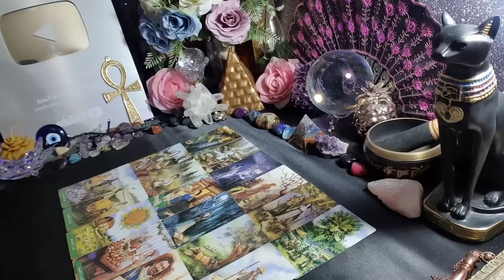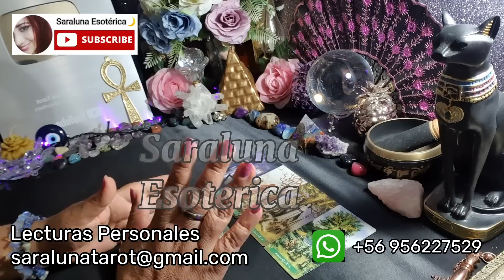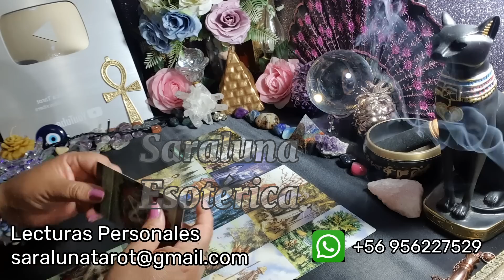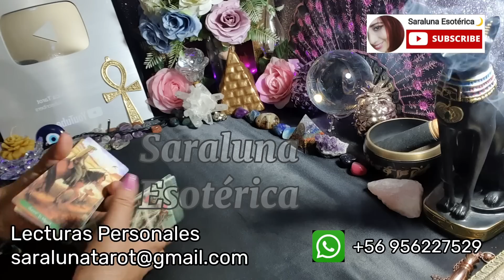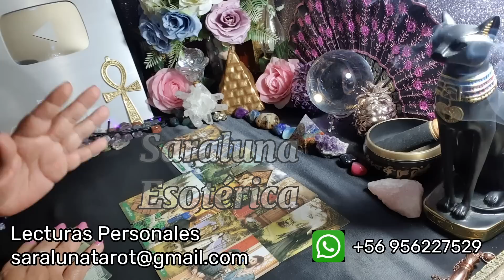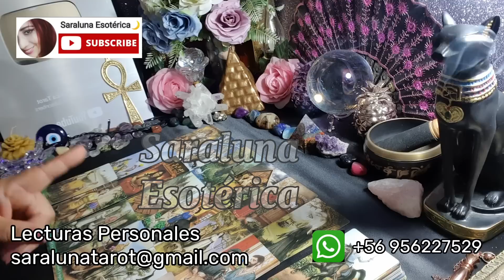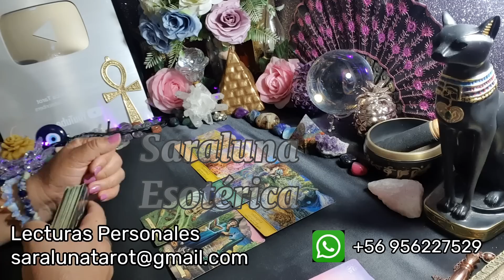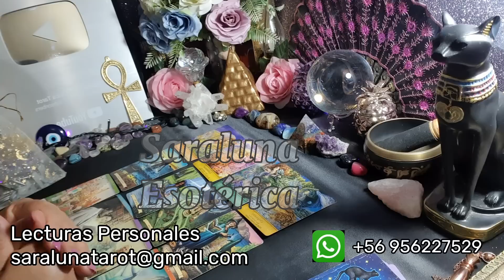NO PODRÁ SOPORTARLO‼️ Su manipulación no le sirvió de nada. Ahora llorará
Muchas gracias
NAMASTE